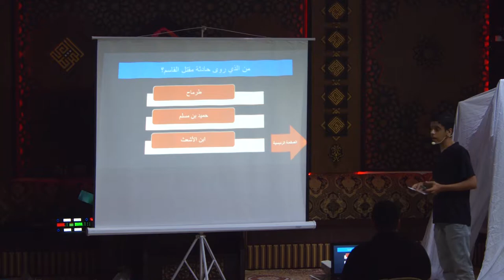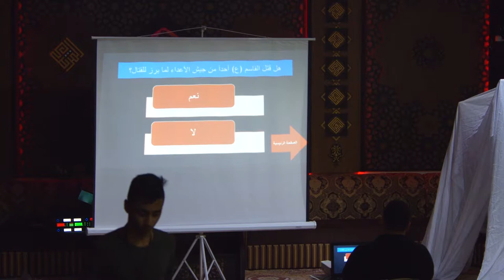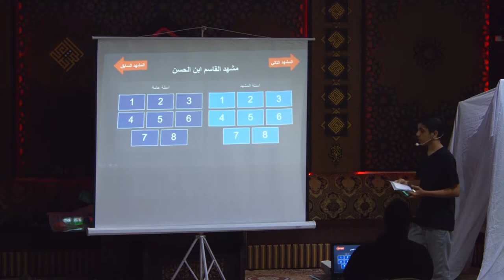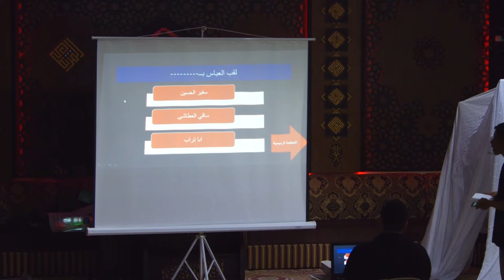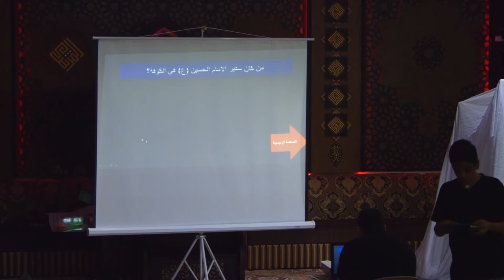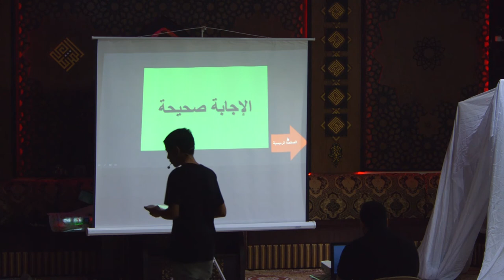مسابقة - 2 | مشهد القاسم بن الحسن | يوم الشبل الحسيني 1441